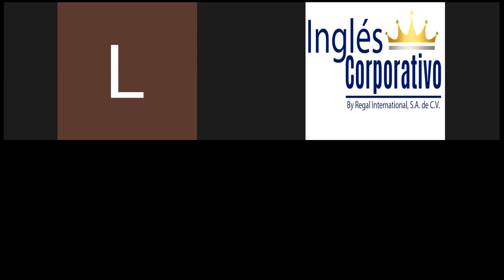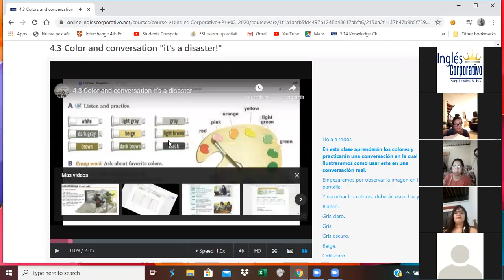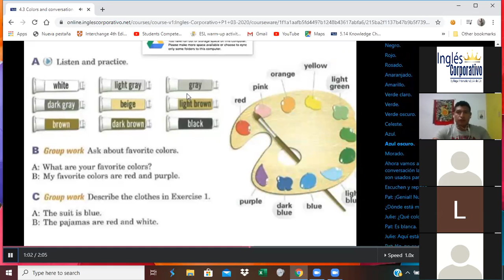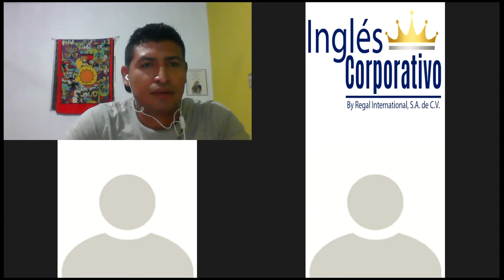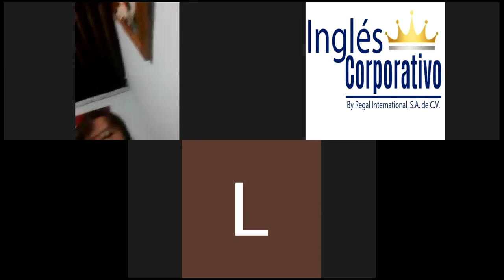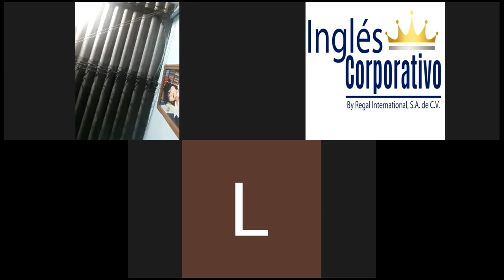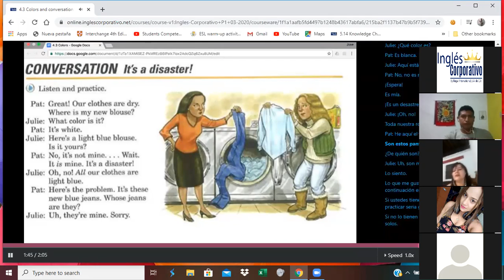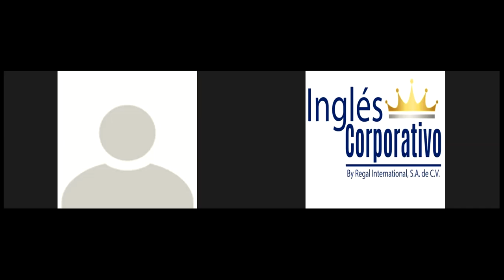Ingles Corporativo- Clothes and Clors